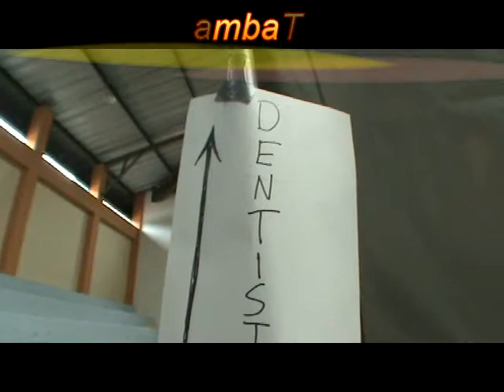US Doctors for 4 days in Vilcabamba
7 US Doctors came from the United States to cure the most needy in Vilcabamba. Fundacion Hogar del Ecuador.  Distributed by Tubemogul.